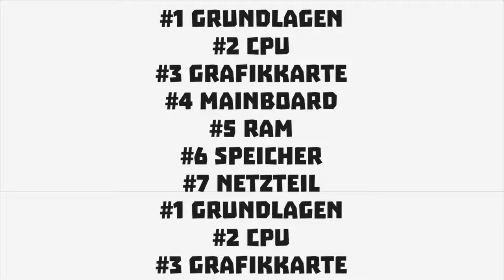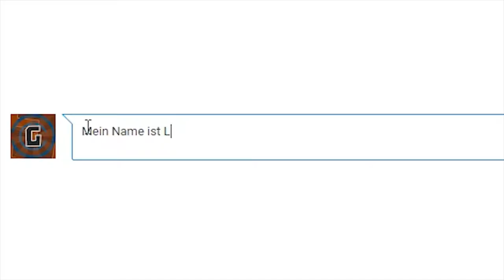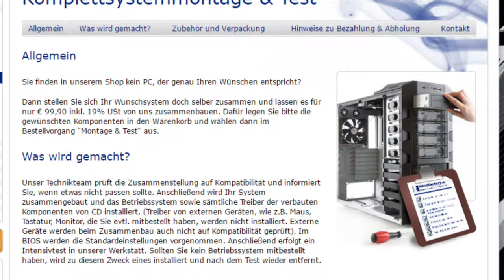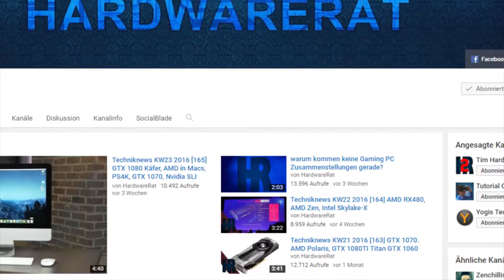Die Grundlagen | PC selbst zusammenstellen E[001 / 010] | German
Im ersten Teil dieser Serie zeige ich dir die Grundlagen.

Unterstützt mich mit einem Abo!